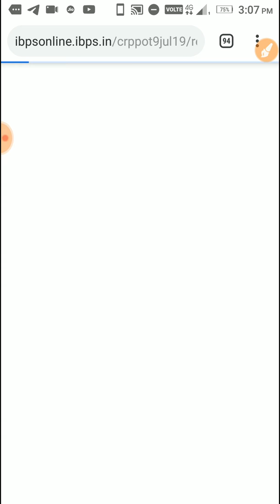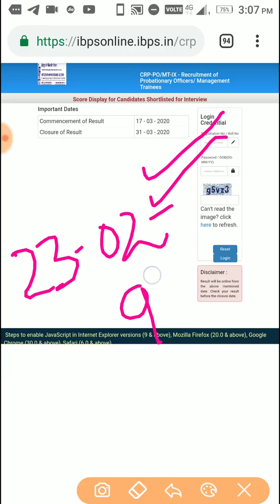IBPS PO MAINS SCORE CARD OUT FOR Shortlisted Candidates for Interview 17/03/2020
link👆